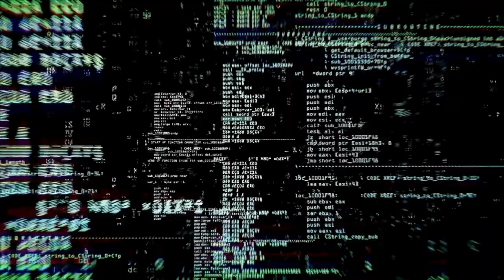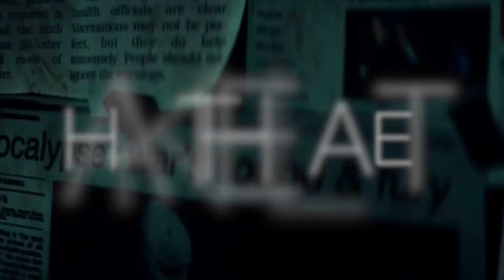(Fake) Hack the Planet (RPG) fan-trailer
A request!
Hack the Planet is a cyberpunk tabletop roleplaying game about clawing power away from those at the top while surviving extreme heavy weather. In the not-so-distant future, our environment and technological growth was impacted by Acts of God: natural disasters radicalized by climate change effects that wreak havoc on the world.

You play individuals living in Shelter 1, a massive facility for climate refugees, corporations, and the superrich. These days, the Shelter serves only the few corporations who saw these changes coming—and you’ve had enough.

While you seem powerless compared to these corporations, you use technology to forge a new way of life within and around a massive Shelter 1. You pull off daring heists using experimental weapons and armor, install cybernetics into your bodies, and hack the corporate nanites pervasive in your body, food, and culture. You deceive those you don’t trust, betraying them when necessary. You rip apart hurricanes in this cascading, sprawling metropolis.
I used the following clips: Into the Storm, Geostorm, The Hurricane Heist, The Quake, Tenet, Deepwater Horizon, 2012, Warriors of the Future, Blade Runner 2049, Black Widow, Slice of Life (short film), 2047: Virtual Revolution, The Last Man, Ghost in the Shell (live action), Atomica, Andron, Nekrotronic, Divergent series, Kill Switch, What Happened to Monday, Elysium, Altered Carbon, Johnny Mnemonic, Hotel Artemis, Repo Men, Zero Days, Black Hat, John Wick 1, 2, and 3, and The Gene Generation.